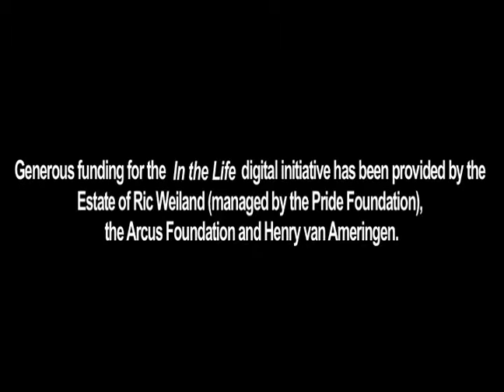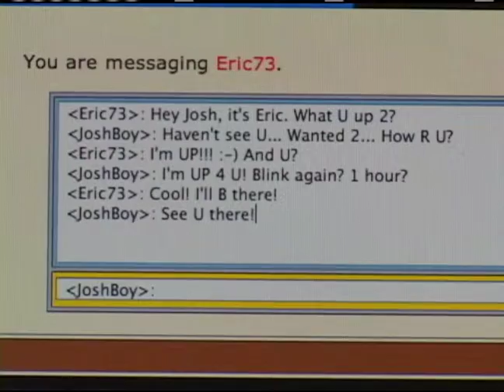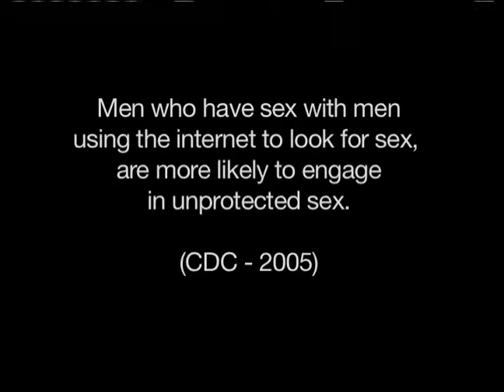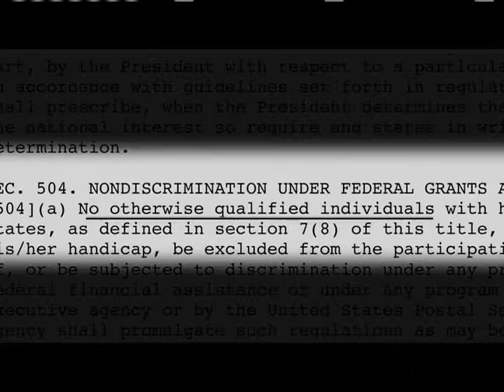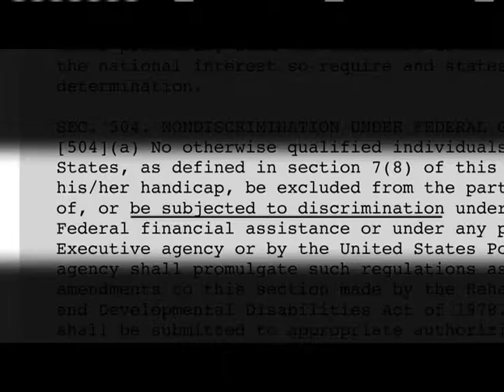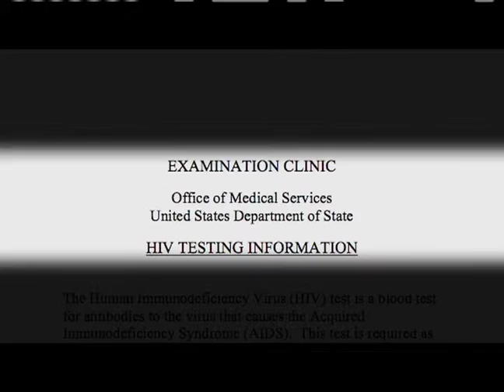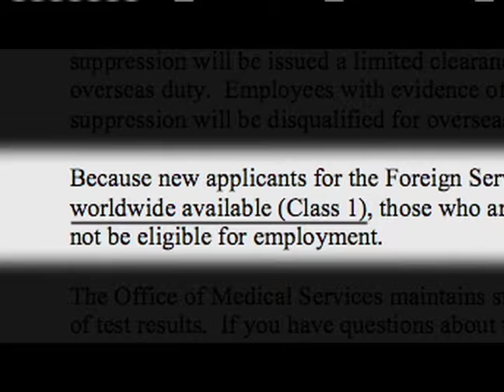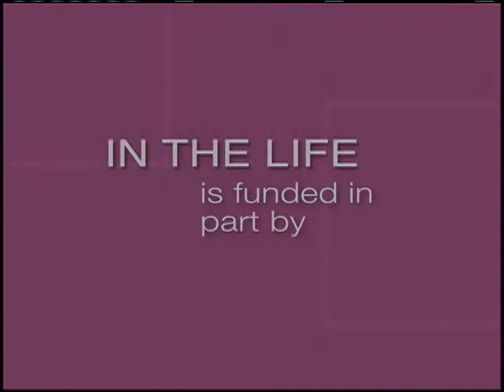In the Life: Ep. 1803, "AIDS is Still a Big Deal"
In the Life: Episode 1803, "AIDS is Still a Big Deal." Original air date: December 2008. Featured guests: Mathilde Krim, Phill Wilson.

Summary:  The episode begins with a segment about the web-based AIDS/HIV prevention campaign, "HIV Is Still a Big Deal." Next is an update on Taylor v. Rice, a suit against the Department of State for employment discrimination in the Foreign Service that spurred the lifting of its ban on hiring HIV-positive officers, first covered in episode 1612. The A conversation with… segment features Dr. Mathilde Krim and Phill Wilson discussing the fight against AIDS and the current state of the epidemic.